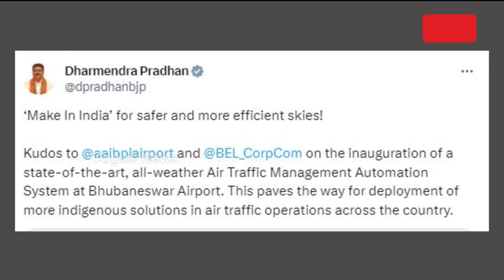ଏୟାର ଟ୍ରାଫିକ୍ ମ୍ୟାନେଜମେଣ୍ଟ ଅଟୋମେସନ୍‌ ସିଷ୍ଟମ୍‌ କୁ ପ୍ରଶଂସା || Air Traffic Management Automation System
ଭୁବନେଶ୍ବର ଆନ୍ତର୍ଜାତିକ ବିମାନବନ୍ଦରରେ ନୂତନ ସ୍ବଦେଶୀ ଜ୍ଞାନକୌଶଳରେ ନିର୍ମିତ ଏୟାର ଟ୍ରାଫିକ୍ ମ୍ୟାନେଜମେଣ୍ଟ ଅଟୋମେସନ୍‌ ସିଷ୍ଟମ୍‌ କାର୍ଯ୍ୟକାରିତାକୁ `ଏକ୍ସ' ମାଧ୍ୟମରେ ପ୍ରଶଂସା କରିଛନ୍ତି କେନ୍ଦ୍ର ଶିକ୍ଷାମନ୍ତ୍ରୀ ଧର୍ମେନ୍ଦ୍ର ପ୍ରଧାନ।